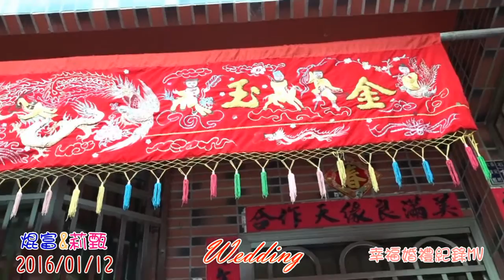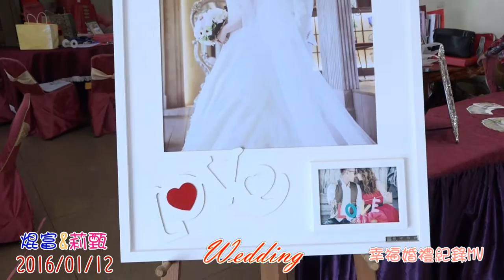新銘婚禮錄影工作室 焜富&莉甄 2016.01.12 Wedding 幸福婚禮紀錄MV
誠摯的感謝小臣的好兄弟新郎焜富 聘請 新銘婚禮錄影工作室作為當日婚禮紀錄

攝影師:小臣再這邊祝福焜富&莉甄 牽手一世.相愛一生^^

＊新銘婚禮錄影工作室＊ＦＢ粉絲團 幫我按個讚唷^^